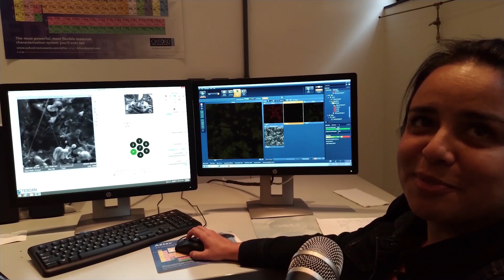BCC21 - Pós-graduação do INPE e do ITA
Conheça os programas de pós-graduação na área aeroespacial disponíveis no Inpe e no ITA. Veja o diferenciado perfil dos estudantes de diversas áreas que optam pela carreira na pesquisa aeroespacial